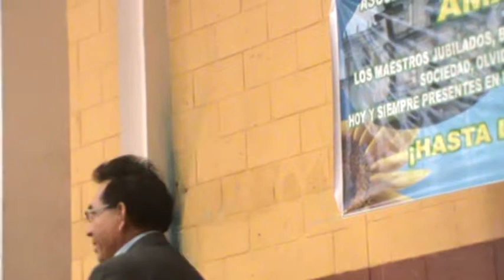Palabras Concejal II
Patzún, Palabras Concejal II durante la celebración del día del maestro jubilado